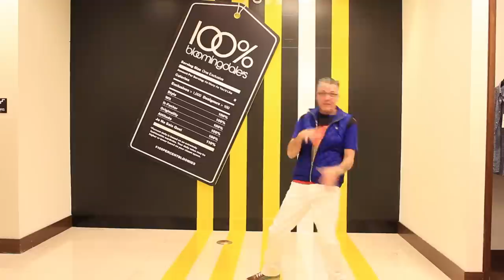Bloomingdale's | Lenox Mall ATL | The B-roll Dance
Video Directed by Tyrell McGruder